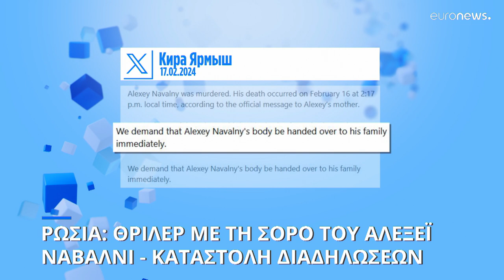Θρίλερ με τη σορό του Ναβάλνι: «Προσπαθούν να καλύψουν τα ίχνη της δολοφονίας» λένε συνεργάτες του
Η μητέρα του αναζητά τη σορό του ηγέτη της ρωσικής αντιπολίτευσης αλλά δεν είναι στο νεκροτομείο που της υπέδειξαν οι αρχές - Μαζικές συλλήψεις σε όλη τη Ρωσία